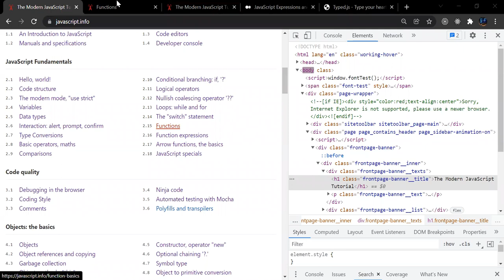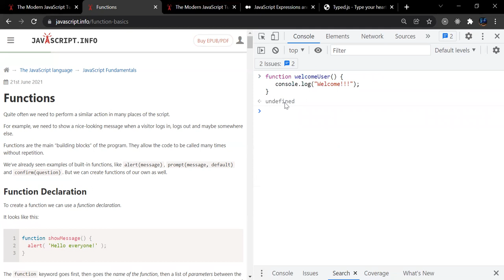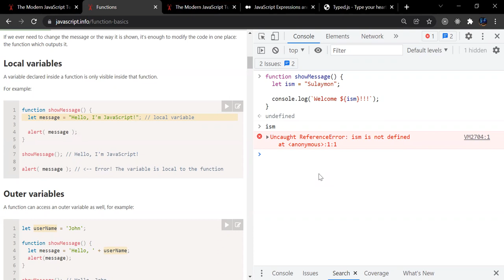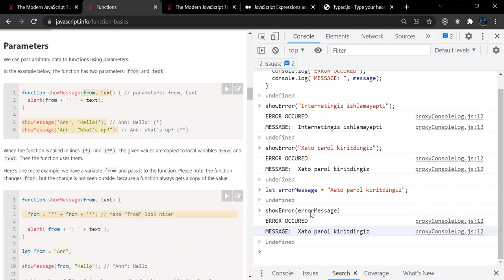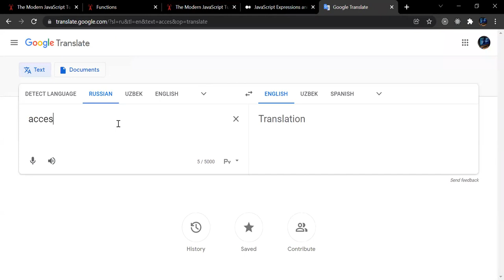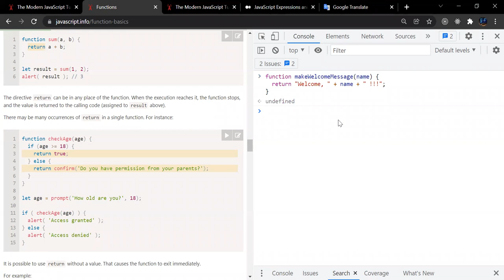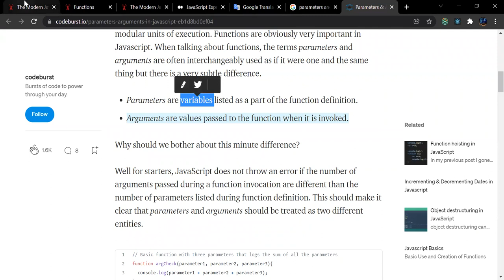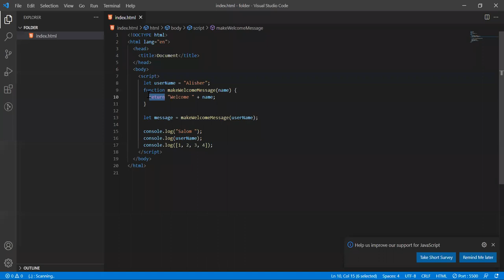JavaScript.info 6-dars (1-qism) | 2.15 - 2.18 bo'limlar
Javascript darslari. 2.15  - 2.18   bo'limlar:
Functions
Function expressions
Arrow functions, the basics
JavaScript specials larni tushuntirib o'tdim.